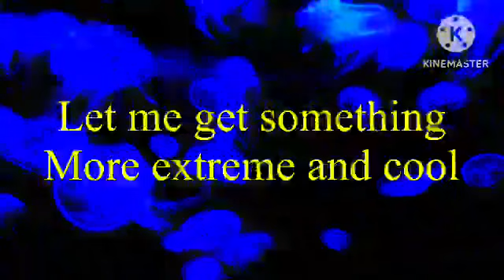700 susb scriber